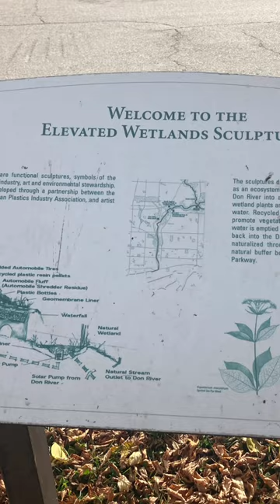November 5, 2022